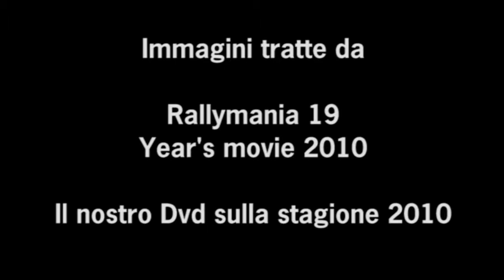Rally del Taro 2010 da Rallymania 19 "Year's Movie 2010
I passaggi del rally del Taro 2010 tratti dal nostro Dvd Rallymania 19 contenente il meglio di tutta la stagione 2010.